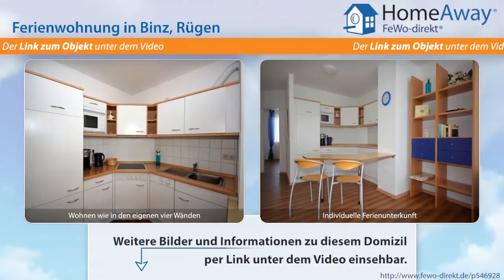Binz: Ferienwohnung in Strandnähe mit Top-Ausstattung, für bis zu 4 - FeWo-direkt.de Video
Ferienwohnung in Binz Rügen für 4 Personen :
Ein geschmackvoll eingerichtetes Wohnzimmer mit hochwertiger Schlafmöglichkeit sorgt in der Komfort-Ferienwohnung Düne für Ihre Wohlfühlatmosphäre. Zu der gut ausgestatteten Küche gehören ein Kühlschrank, eine Mikrowelle und ein Geschirrspüler. Das gemütliche Schlafzimmer ist mit einem Doppelbett eingerichtet. Des Weiteren gehört ein gepflegtes Duschbad zur Ferienwohnung. Ein der Wohnung...